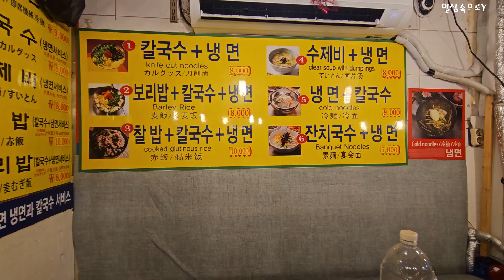남대문시장의 명물, 칼국수 골목🍜🍜|남대문,칼국수|칼국수 무한리필 시키면 냉면과 보리밥도 준다?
장소: 남대문시장 칼국수 골목
가격: 8천원 보리밥+칼국수+냉면
          1만원 찰밥+칼국수+냉면